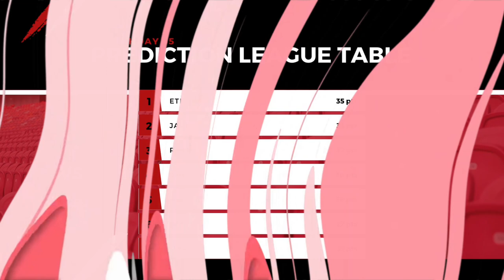SO MUCH FUN! 3 GOALS, Penalty and RED CARD! Episode 55: Hashtag United FC vs Billericay Town FC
In this episode Ben, Ethan and Ryan head across to Essex to watch Hashtag United FC vs Billericay Town FC in the Isthmian Premier League!